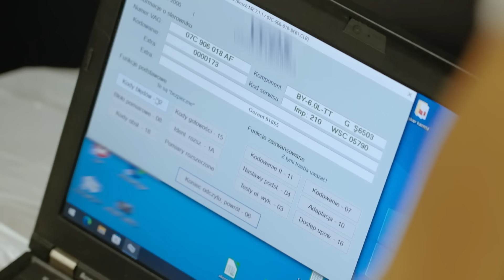NIEDBALSTWO dobiło BENTLEYA 😥 | Jeździć, obserwować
Pamiętajcie o regularnym serwisie!

W Polsce nie brakuje uczciwych warsztatów samochodowych. W programie „Jeździć, obserwować” zajrzymy z kamerami do trzech z nich. W 3. sezonie odwiedzimy z kamerami dwa warsztaty, których pracownicy zdobyli uznanie widzów w debiutanckiej serii. Pierwszy z nich to M&M Cars z Poręby, prowadzony przez specjalizujących się przede wszystkim w BMW Łukasza i Grześka. Regularnie będziemy też zaglądać do EKG spod Poznania – tu mechanicy pracują przede wszystkim z autami premium, ze szczególnym naciskiem na Audi. Nowością w programie będzie Japan Car Direct z Warszawy – warsztat specjalizujący się w pracach blacharsko-lakierniczych z użyciem najnowszych technologii zgodnie z założeniami producenta danego samochodu.